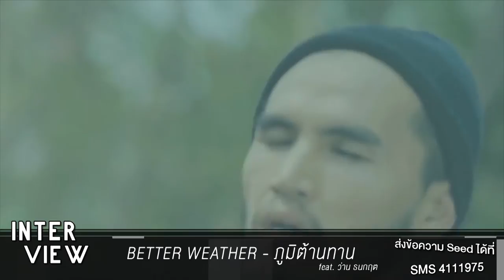INTERVIEW ภูมิต้านทาน - Better Weather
“ ความผิดหวังเหมือนกับภูมิต้านทาน ยิ่งมีมาก ยิ่งแข็งแรง ”

ภูมิต้านทาน ซิงเกิลล่าสุดของวง Better Weather ที่เล่าถึงความพยายามของคนทุกคน ที่มีการผิดหวังบ้าง แต่ขออย่าเพิ่งท้อ ให้พยายามต่อไป สักวันหนึ่งมันต้องสำเร็จ โดยมีแขกรับเชิญพิเศษ ว่าน ธนกฤต มาเป็นตัวแทนของความผิดหวังที่เจอมาบ่อย และดิว Better Weather ตัวแทนของคนที่เพิ่งผิดหวัง

Digital Download
Better Weather feat. ว่าน ธนกฤต - ภูมิต้านทาน